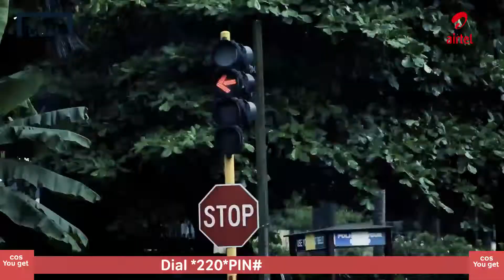Airtel 10X football fans challenge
Fans get involved in the pronouncing of GK Szczesny's name